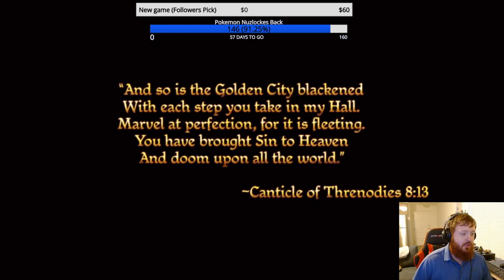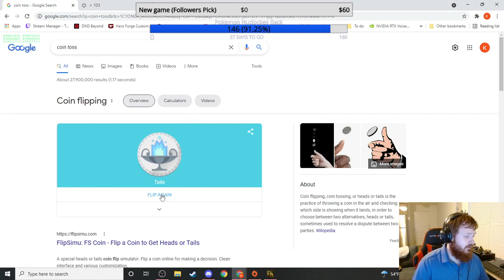12 Hour Nightmare Difficulty Part 1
Party Wipe = Restart